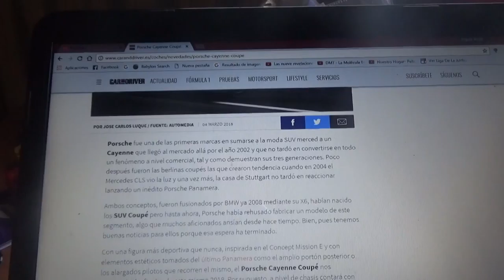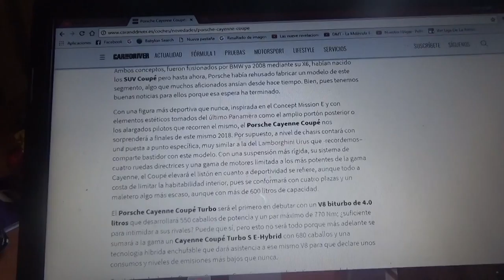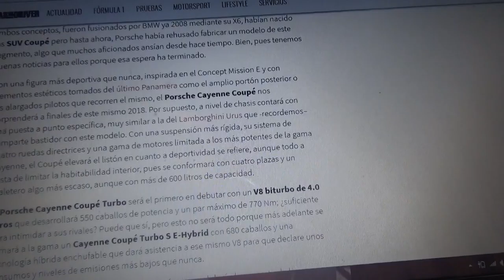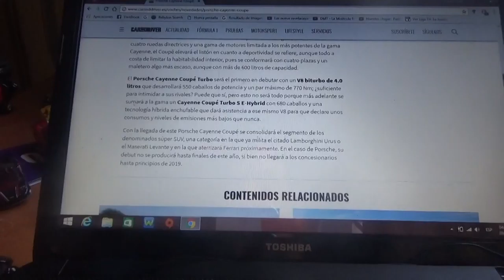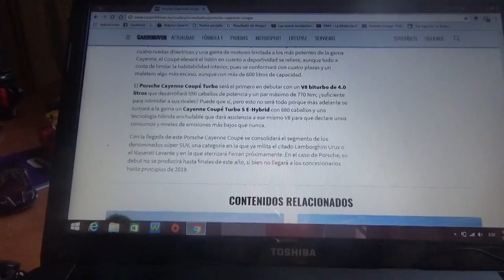Información sobre el Porsche Cayenne Coupe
En este vídeo les explico un auto el cual es una fusión entre 2 vehículos familiares de la marca alemana de Sttutgart Porsche el Panamera y Cayenne y es un SUV cupé y que llegará al mercado a fines de este año 2018 para competir con el Lamborghini Urus